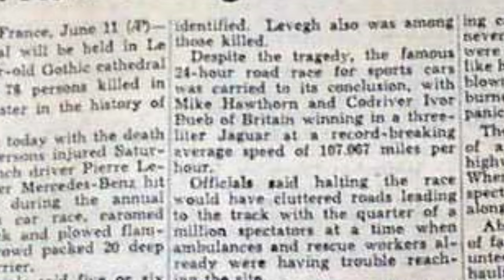The DEADLIEST Race in History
Learn about the deadliest race ever recorded - the 1955, 24 hrs of Le Mans.
What happened?